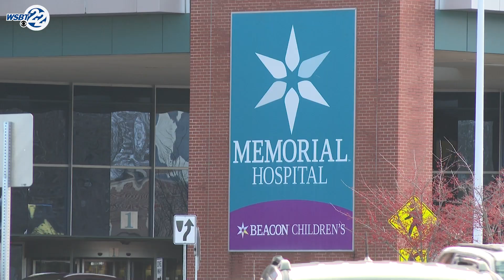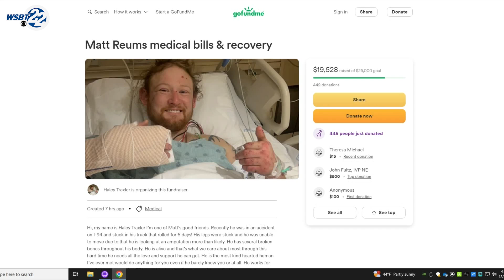Lucky to be Alive: Man in critical condition after being trapped in a truck for 6 days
27-year-old Matt Reum was found trapped in his truck by two fishermen underneath an overpass along I-94. His rescue is being called a miracle by many as he was stuck in the mangled vehicle for six days, surviving only on rain water.